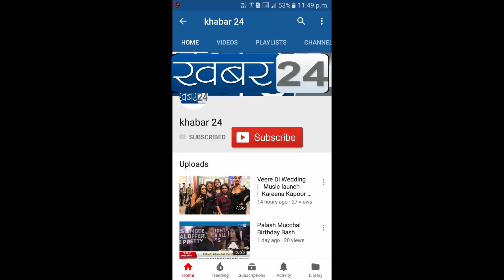EXCLUSIVE SONG PICTURISATION FILM BLACK BLACK MIRROR | Jinnie Jaaz | Sunny Agarwal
Jinnie Jaaz & Sunny Agarwal  Film : Black Black Mirror On Set Song Picturisation